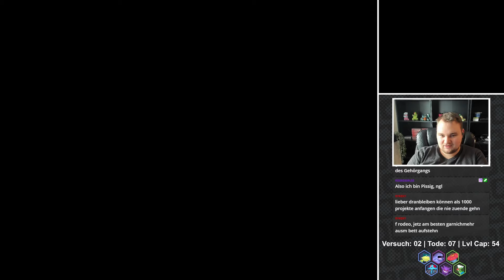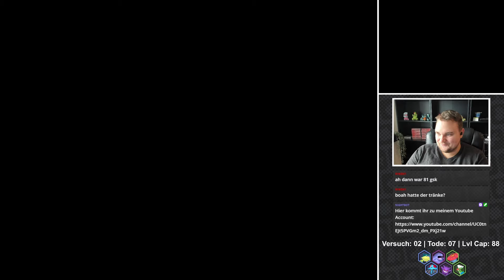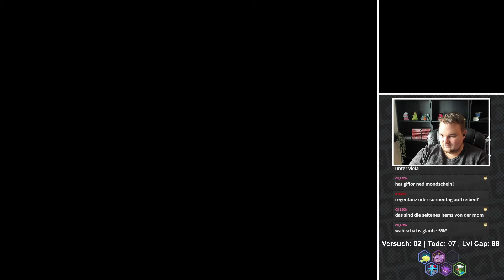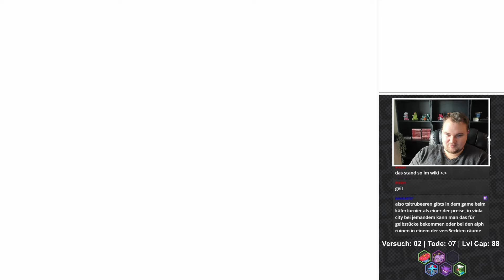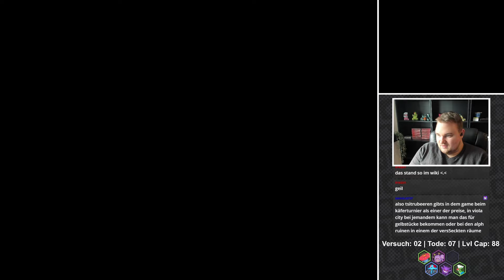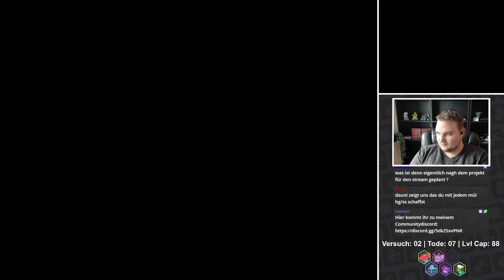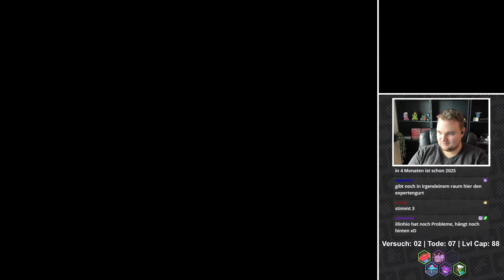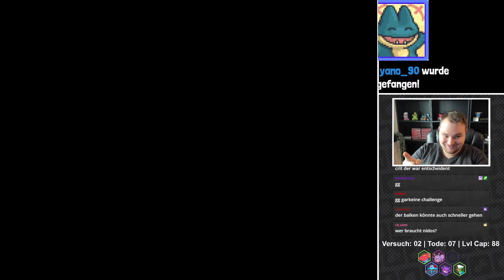Pokemon SoulSilver [nur Gift Pokemon] - [09]